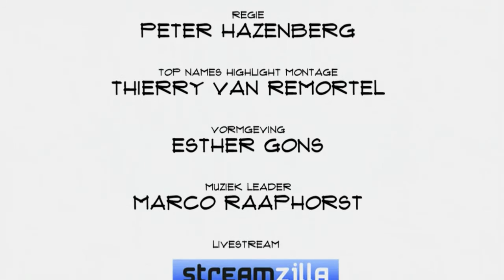Arjan van Hessen (Telecats/Clariah): "Taal- en spraaktechnologie gaat de wereld veranderen"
Computers worden steeds slimmer in het begrijpen van mensen. Maar om mensen helemaal te kunnen vervangen moeten ze nog heel veel leren. Het herkennen van context of emotie is nu nog lastig. Geofysicus Arjan van Hessel vertelt in Top Names over de ontwikkelingen in de taal- en spraaktechnologie.